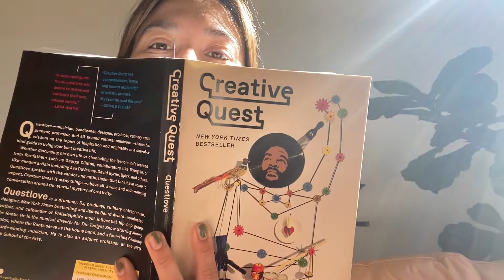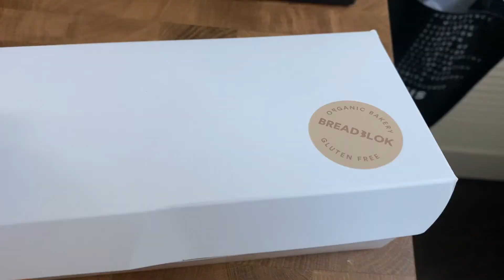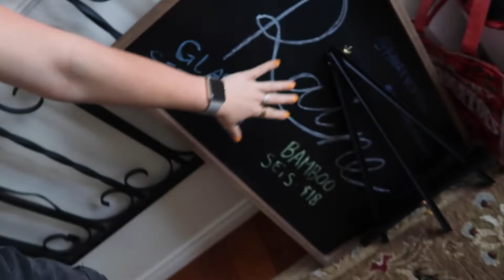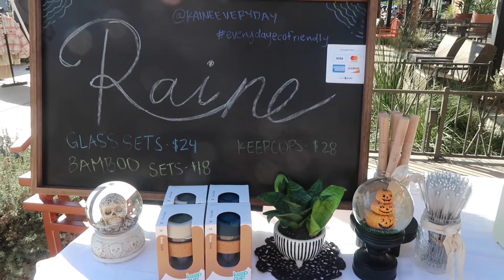Weekend In My Life: Small Business Pop-Up, Starting Online Courses, and Life Goals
Hi everyone, in this video attempt a VLOG since I had a few requests to do those form an IG Q&A I did awhile back. I’m usually iffy on trying vlogs since I feel like my life is pretty unexciting BUT a couple of weekends ago I finally had a lot going on and decided to film along the way! I could definitely use some improvement in this area but it felt fun getting to share a more personal side to myself as well as my current struggles and life goals. Enjoy!

THINGS MENTIONED…

NASM CPT Course (If you’re interested in signing up, shoot me a DM on Instagram, @LoWithoutLimits and I can get you an extra discount on top of whatever special they’re running)

Breadblok IG (they ship bread nationwide but if you’re in LA they’re opening up 3 more locations throughout the city!)

Instant Pot Air Fryer Lid

Breville Toaster Oven/Air Fryers
11 functions (slightly smaller + cheaper)
13 functions (would be the better investment overall if you have the space)

PLUS…

Go eco-friendly by shopping second-hand! I just posted a bunch of stuff to DePop so they can go to a new home where they will get more use

ABOUT LO
Hey everybody! My name is Lauren Nowicki but with Lauren being such a common name, I like to go by Lo (or sometimes just my last name). This channel will feature videos focused on healthy meals and snacks, working out and fitness, wellness tips and tricks, and my travel adventures! Learn more about me and see past videos and posts at LoWithoutLimits.com

Want to get any of the Amazon products I’ve linked even faster?! Of course you do! Try Amazon Prime for 30-days for FREE! Your Prime membership will include unlimited free 2-day shipping (my fave), access to Amazon Prime for movies and TV shows, and the ability to borrow Kindle books.